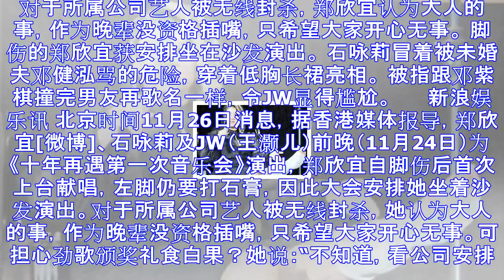所属公司艺人被无线封杀 郑欣宜称自己没资格插嘴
对于所属公司艺人被无线封杀，郑欣宜认为大人的事，作为晚辈没资格插嘴，只希望大家开心无事。 脚伤的郑欣宜获安排坐在沙发演出。 石咏莉冒着被未婚夫邓健泓骂的危险，穿着低胸长裙亮相。 被指跟邓紫棋撞完男友再...